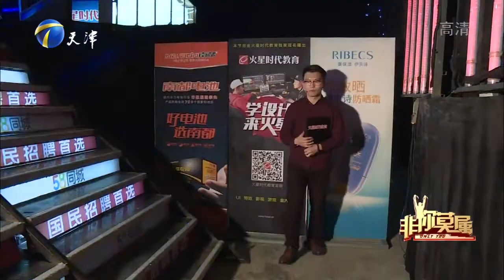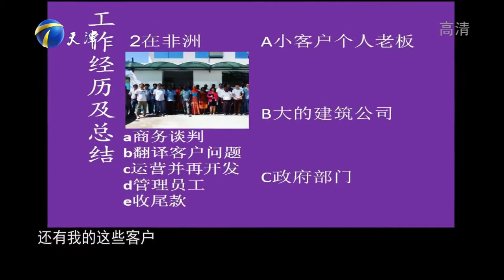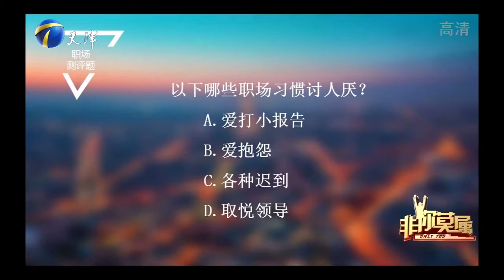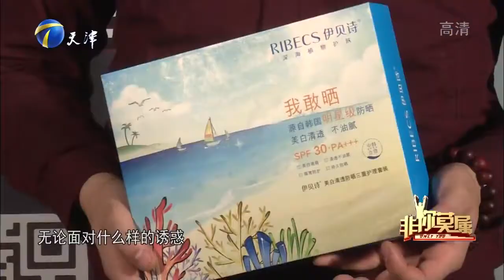《非你莫属》河北小伙张成林 曾死里逃生感悟良多，重新振作 再入职场 最终应聘思凯乐户外